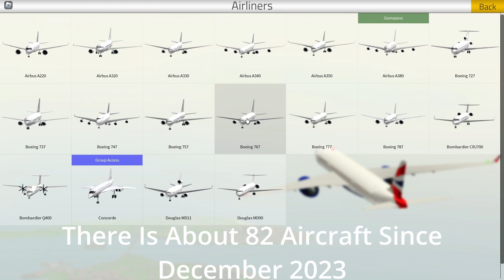How To Fly Your Very First Plane In PTFS (PC And Mac)